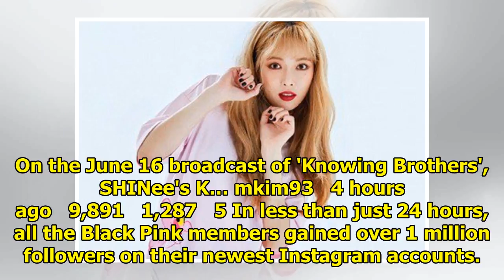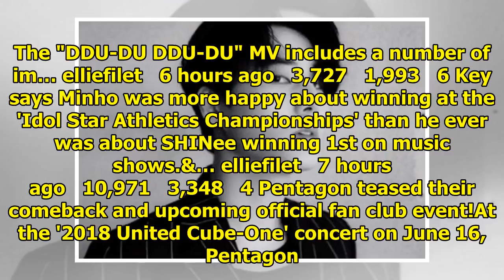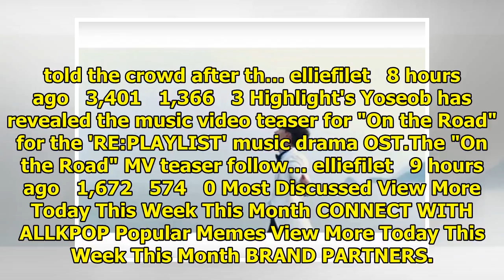Breaking K-pop news, videos, photos and celebrity gossip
During the June 16 installment of 'Knowing Brothers', SHINee's Minho shared a story of him and TVXQ'...